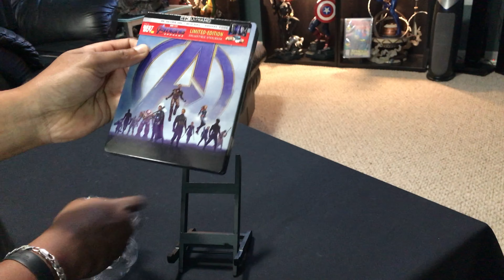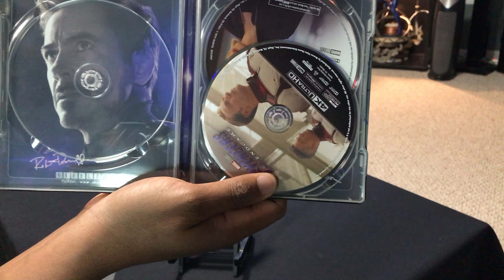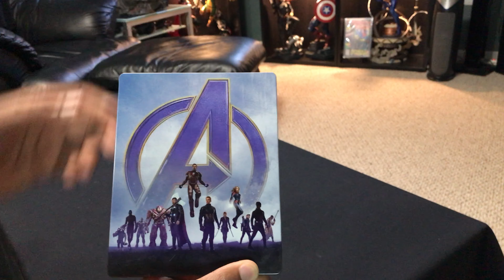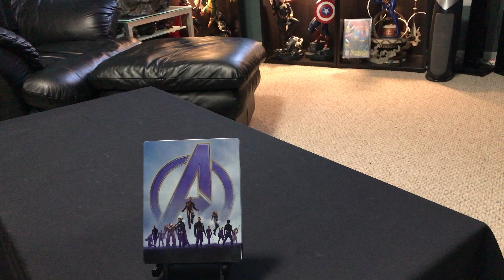AVENGERS: ENDGAME LIMITED EDITION 4K DVD STEEL BOOK REVIEW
Unwrapping & review of the Avengers Endgame limited edition 4k dvd